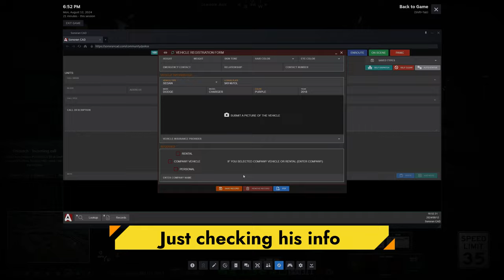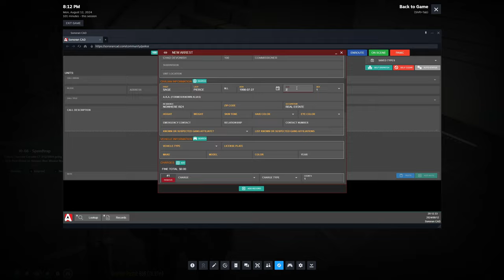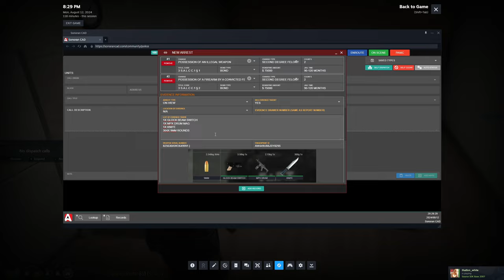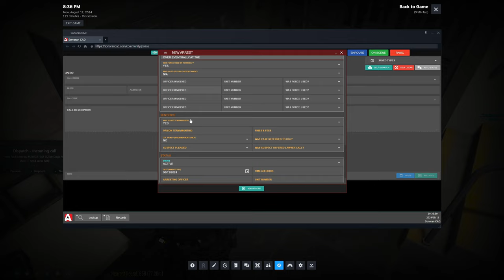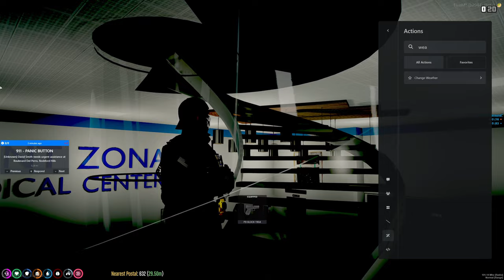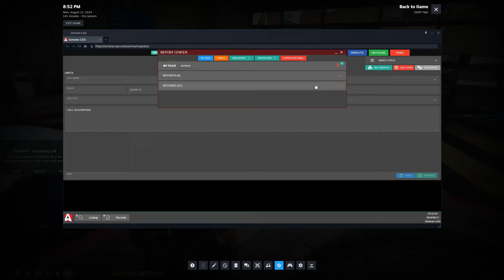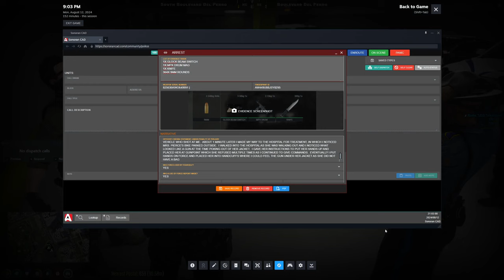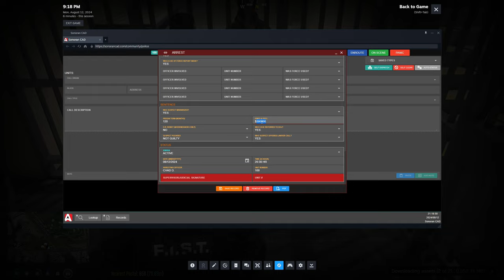Commissioner Dev Gets Ambushed in in GTA 5 RP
🚨 Federal Agent Commissioner Dev Ambushed in GTA 5 RP – Criminals Fail to Take Him Down! 💥

In this thrilling episode of GTA 5 RP, Federal Agent Commissioner Dev is on patrol in the dangerous streets of Los Santos. While enforcing the law, Dev suddenly finds himself ambushed by a group of criminals intent on taking him down. But they underestimated his skills and determination!

Watch as Commissioner Dev expertly returns fire, turning the tables on the attackers. The intense shootout ends with one of the criminals being arrested and brought to justice. This action-packed patrol is filled with high-stakes moments that you won’t want to miss!

🔥 What to Expect:
Commissioner Dev’s intense patrol
Ambush and epic shootout with criminals
Realistic law enforcement roleplay
High-stakes action and arrest
GTA 5 RP at its finest